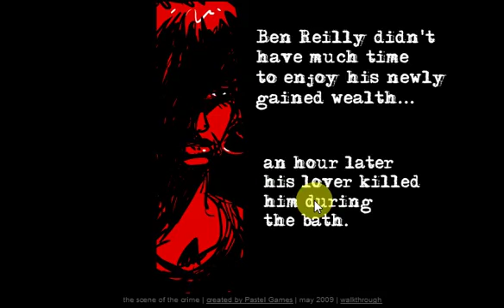Little Leprechaun Plays: The Scene of the Crime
Another Flash game that I used to be quite good at,
Now I just fail!
Let's figure out the mystery together!
That was cheesy I'm sorry.
I DO NOT OWN SCENE OF THE CRIME!